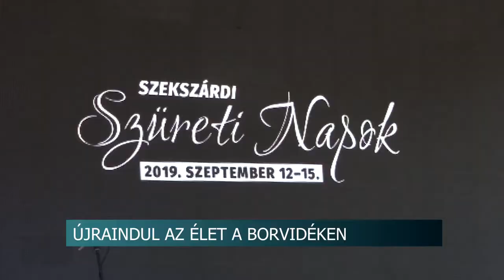Újraindul az élet a szekszárdi borvidéken is. 20200522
Újraindul az élet a szekszárdi borvidéken is. Kezdenek nyitni a pincészetek, újra fogadnak vendégeket az éttermek, szerveznek pincelátogatásokat a borászatok. A szakemberek azt mondják, a tavalyi forgalom 70-80 százalékára számítanak az idén.